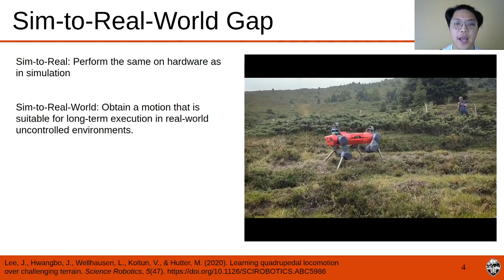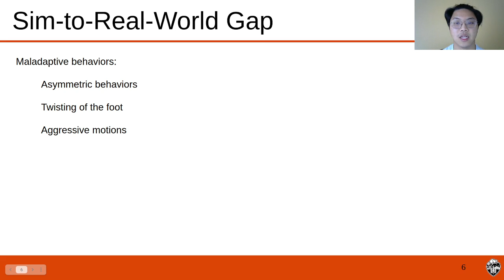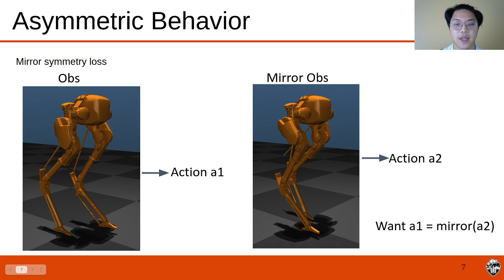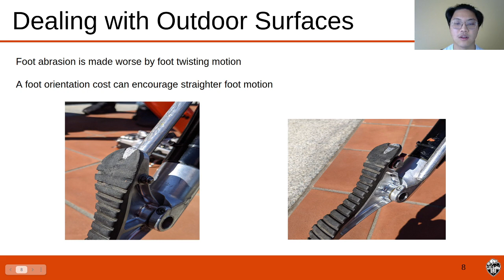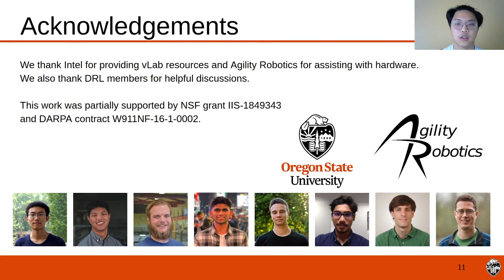ICRA 2021 WS on Legged Robots, Poster 03 [Dao, et al.]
Title: Challenges of Learned High-Speed Locomotion over Five Kilometers in the Real World.

Authors: Jeremy Dao, Kevin Green, Helei Duan, Jonah Siekmann, Yesh Godse, Alan Fern, and Jonathan Hurst.